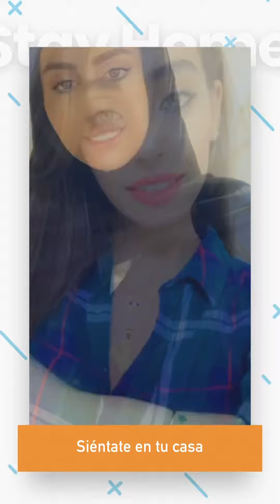SS | Promotional Video - AU Covid-19